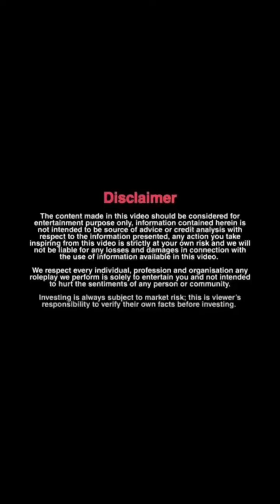होली पर लड़की के साथ क्या क्या किया और नाले में डाल गए देखिये @FactsKnow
होली , Holi